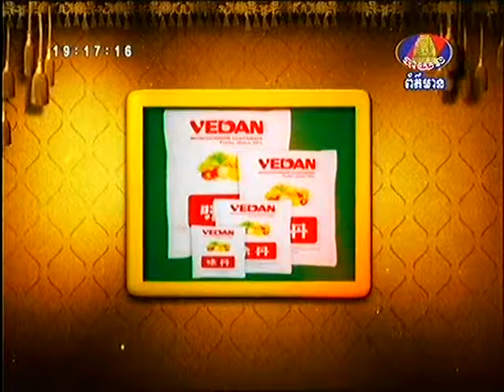Khmer Star Interview With Ren Saveth and Ouch Savy Part2